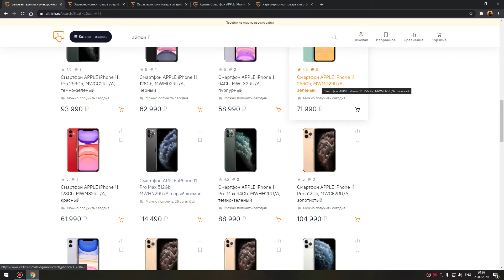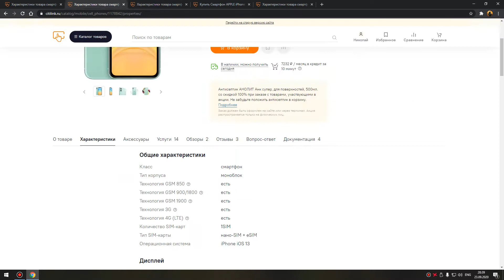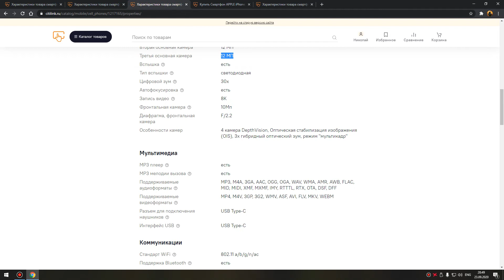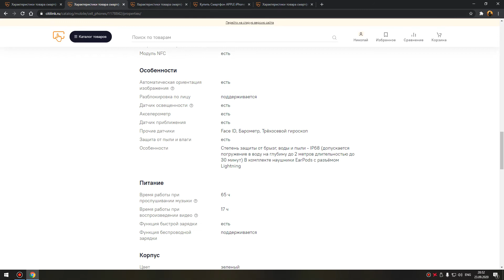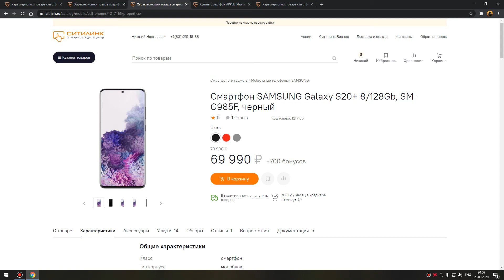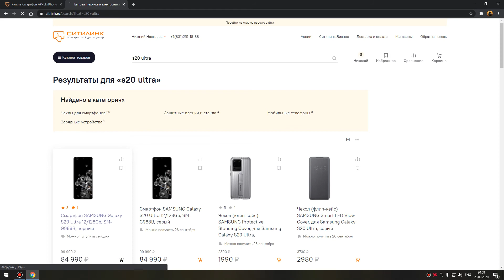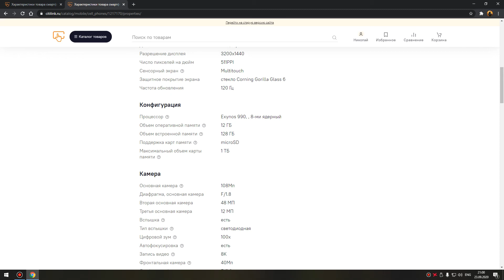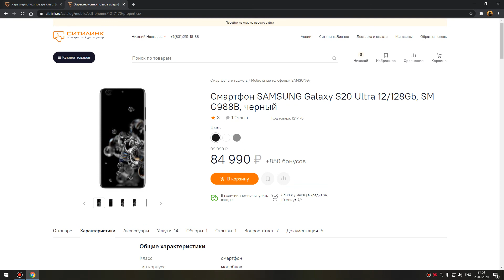Сравниваем самсунг и айфон трезво!